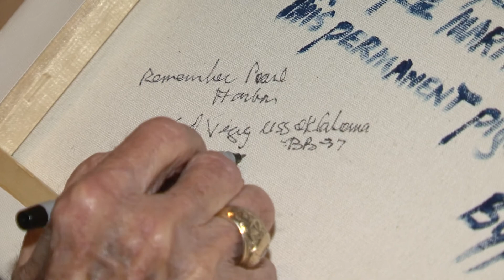"Destiny Bound" Painting Presentation.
Edward Vezey Jr. wa a 21-year-old Sailor serving on the USS Oklahoma when it capsized in Battleship Row from multiple Japanese torpedo strikes.  He said he was topside when the attack occurred, "so when she began to roll over I stayed on the high side".

The painting is  "Destiny Bound" 2013 by Richard Wallace DeRoosset of San Diego.   It was given to the State of Oklahoma from the sons of Paul & Rosa Martinez.